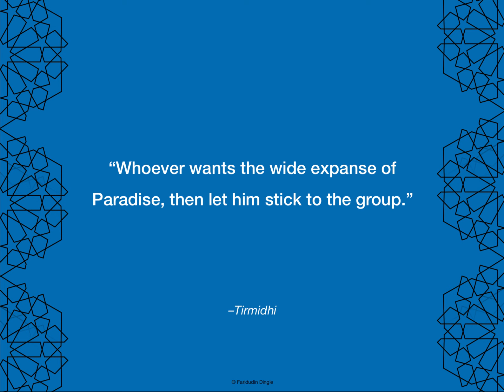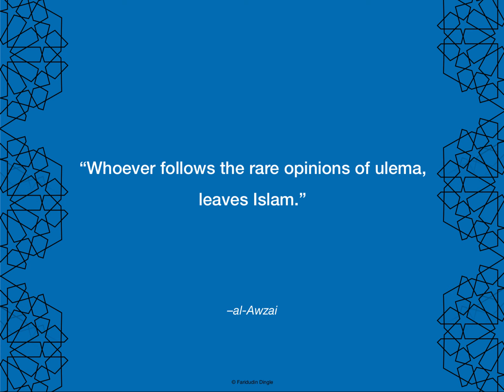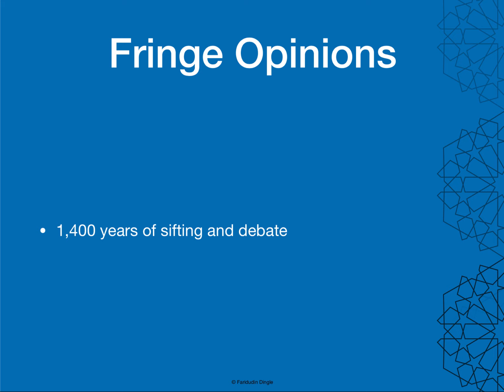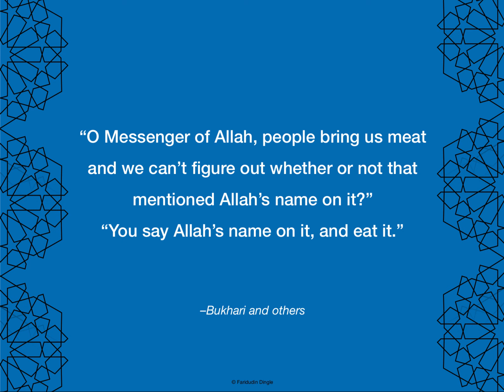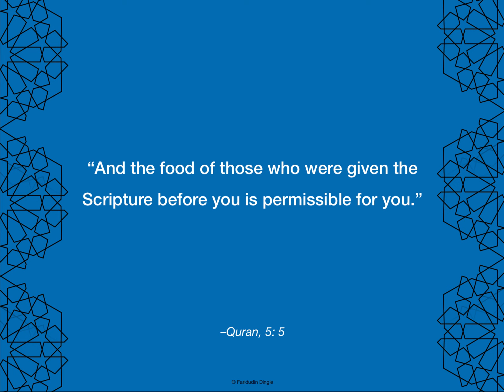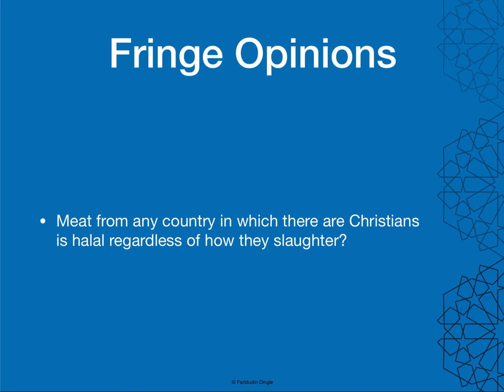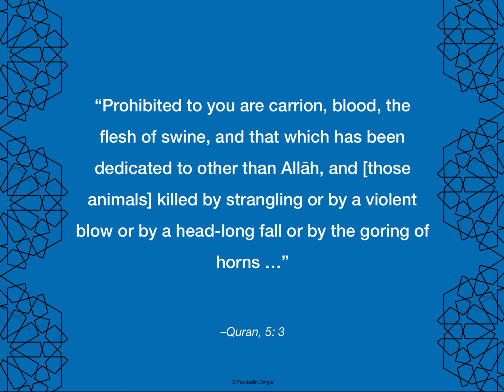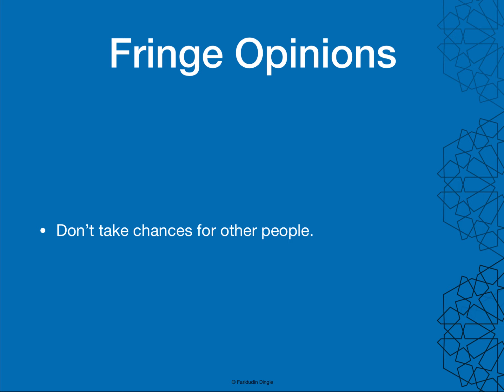Halal Food Part Four Fringe Opinions